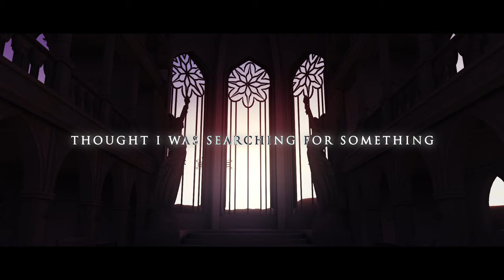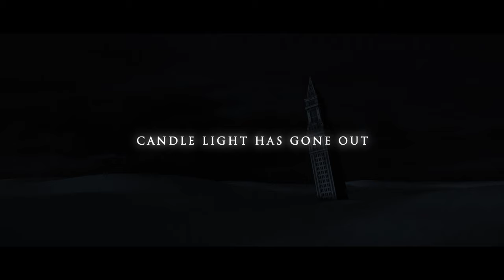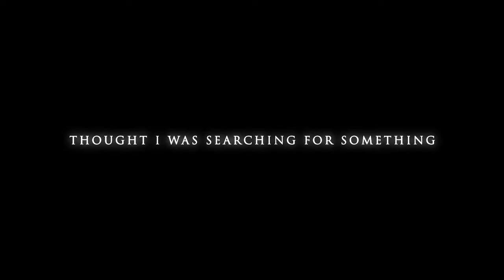CADMIUM X Chris Linton - Slow Down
Chris Linton & Cadmium - Slow Down

🔥Chat with us on Discord!!

If you want to use this song make sure to add the following..

✖ Cadmium

✖ Chris Linton

Video by: Moxie